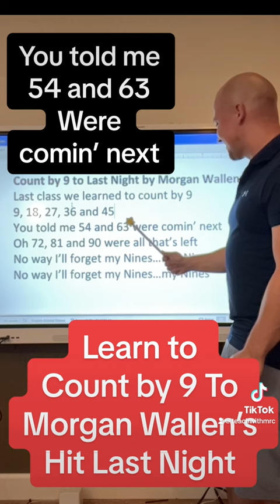Last Night by Morgan Wallen to Count by 9s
Morgan Wallen teaches you how to Count by 9 with his hit song Last Night